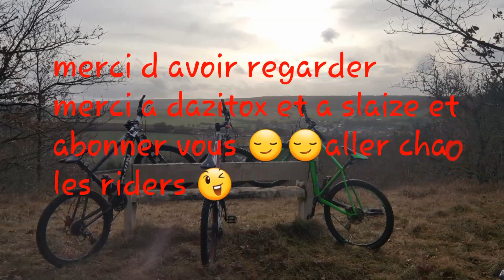VTT FREERIDE ET CROSS #2 [Go Pro]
J'ai dévisser ma pédale c'était un sketch 😂😂